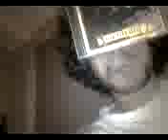go skate video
a phone video